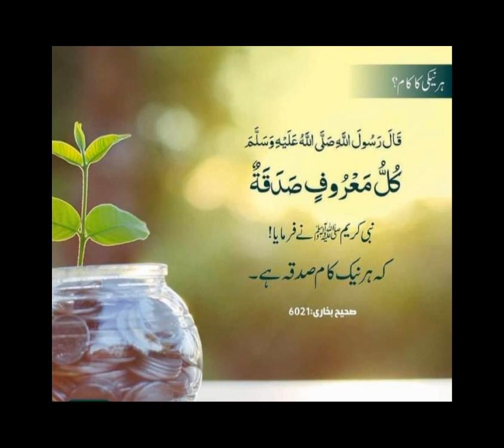Nabi SAW nai frmya کہ ہر نیک کام صدقہ ہے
Nabi SAW nai frmya
# کہ ہر نیک کام صدقہ ہے